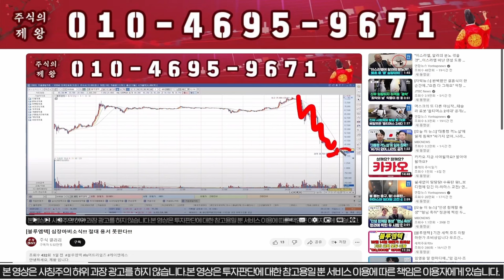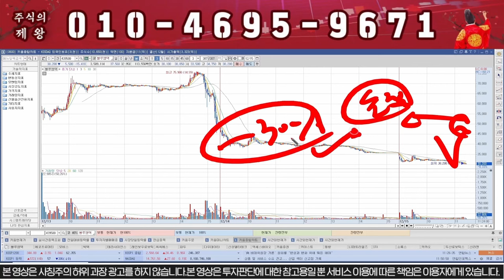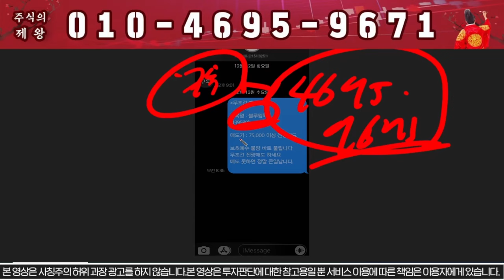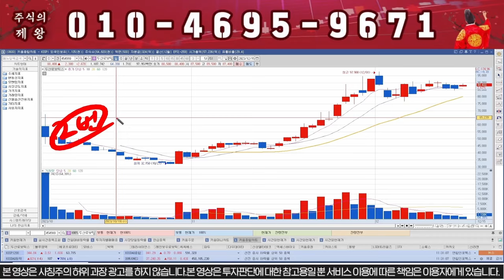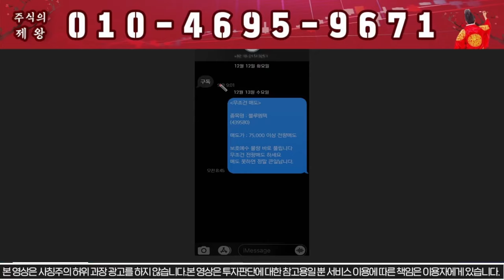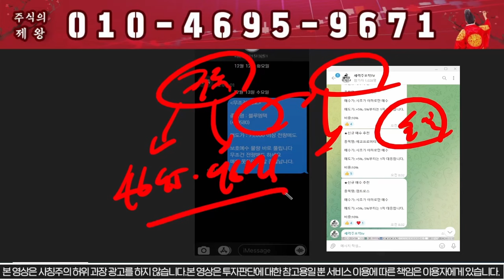블루엠텍 긴급속보)거래정지!!! 진짜 큰일났다!!!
1) 주식이 어려우신분
2) 손실만 보시는분
3) 종목 선정이 어려운신분